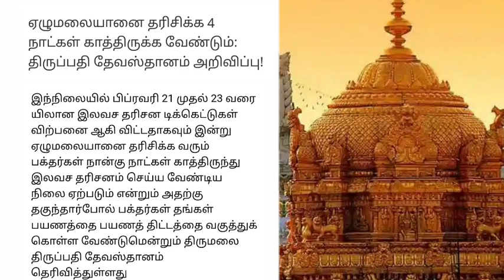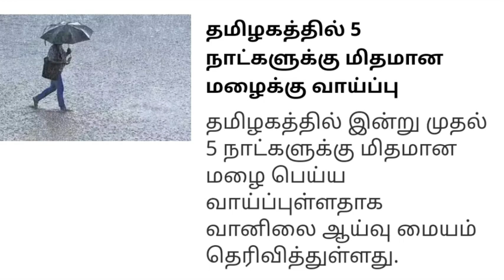அடிதூள்...இன்று முதல் அமலுக்கு வரும் 7 முக்கிய அறிவிப்புகள்.. சற்றுமுன் வெளியான முக்கிய செய்தி